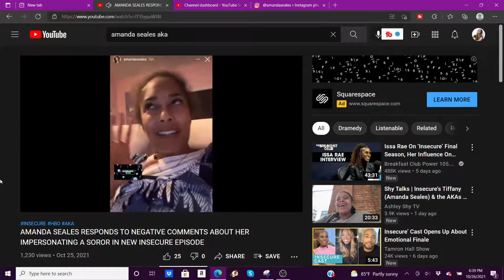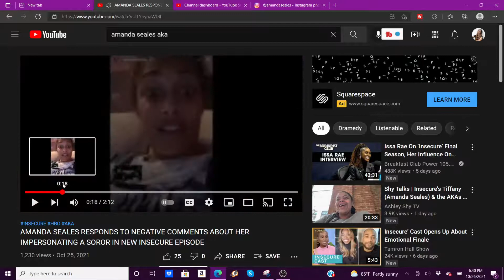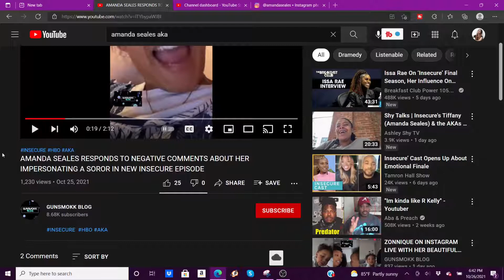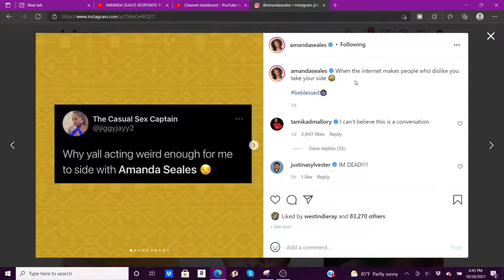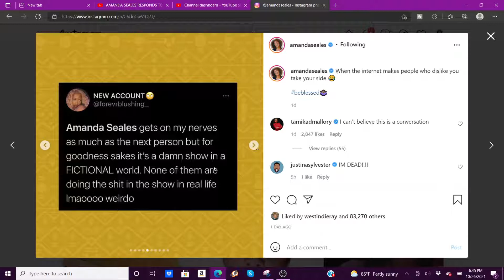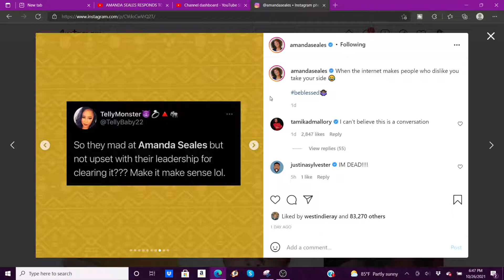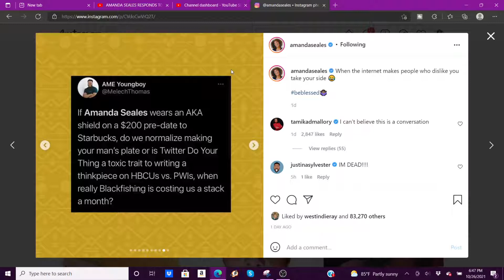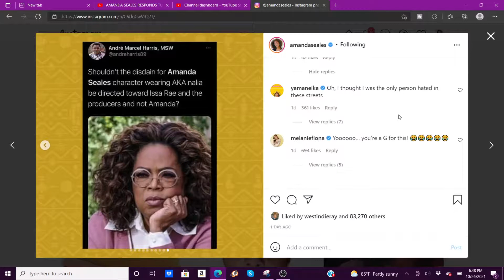AMANDA SEALES RESPONDS TO BACLASH OVER PORTRAYING AN AKA ON INSECURE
Hey TelliVision Crew! AMANDA SEALES has been trending for the past couple days after some AKA's and others were upset that her character wore the seal during the season premiere of Insecure. What are your thoughts about this?